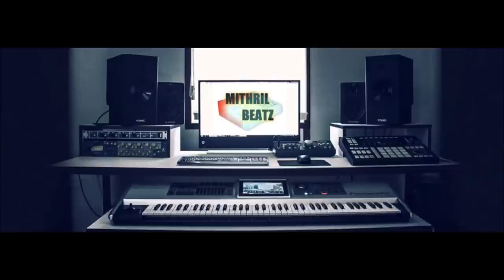Vaske x Alehandro Macos - Siguran Dobitak [2016]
SPAM - ZVEZDE ŠTANDA MIXTAPE (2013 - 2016)

►instrumental, mix, master: Vaske a.k.a. Mithril Beatz
►Snimano u Bgrecording studiju januara 2016.

TEKST:

Vaske (Black Ring Crew) :

Bez boljitka, iako priča ista
Mozak uključen na 300, kad se čeka da zablista
Politika je igra, ja sam došao da igram
Napravite mi mesta, sada sve ću da vas kidam
Ko je počeo da sere kako Srbija je mala
Nije mala, samo nije startovala
Šala vala, šajkača i trava
Rakija i kajmak, za Božić gori badnjak
U kafićima je radnja, skupiše se sela
Da se proslavi doček golgetera
Vučka proletera, spasioca našeg
Pocepajte karte i uđite za džabe
Cigani su gladni, slotovi su stali
U Mozzartu im kažu da su aparati prazni
Košarka i tenis to je moja igra
I na 4 para siguran dobitak

Alehandro Macos (SPAM i My House BRE!!!) :

Jedna Srbija, 3 prsta - 2 praseta + Dačić
Jedan pastir, jedan jedini - Vuk Vučko Vučić
U Parovima, na Farmi sa Velikim Bratićem
Davim se alkoholnim pićem, sviće
Hvala Bogu, pobožan smo narod
Mažem se sarmom zdravom, kaže Milan Tarot
Balon moje stranke drage leluja na terasi
Da bi zadržao radno mesto pravilo glasi
Volim ovu zemlju, volim ovaj grad
Volim ovu kulturu, volim ovaj Grand
Posti se, mrsi se, mrse se muda
Samo pred Božić goji se guda
Čuda se dešavaju, neko žive od rada, neko od rata
Neko umre od raka, sjebala ga Drine pakla
Đavo ne pušta Srbina do pakla
Takva kazna ne bi ga takla

Pre upotrebe detaljno proučiti uputstvo, o indikacijama, merama opreza i neželjenim reakcijama na lek posavetujte se sa lekarom ili farmaceutom (a može i s lokalnim dilerom)